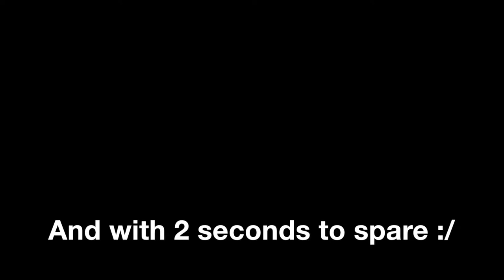GTAV - Series A Elite Challenge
Series A Elite Challenge completed.